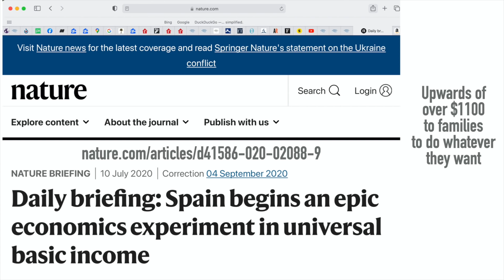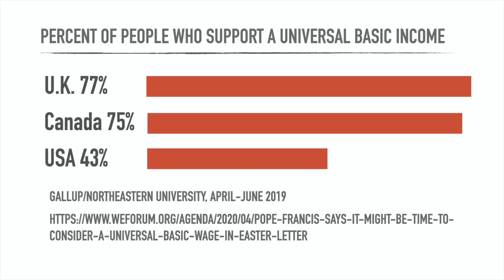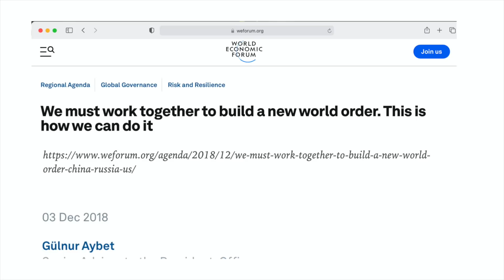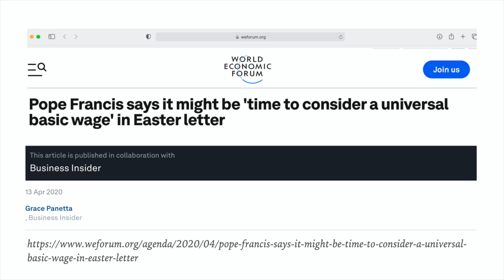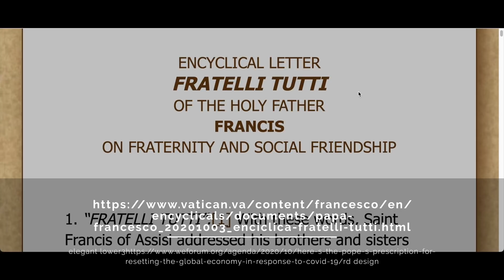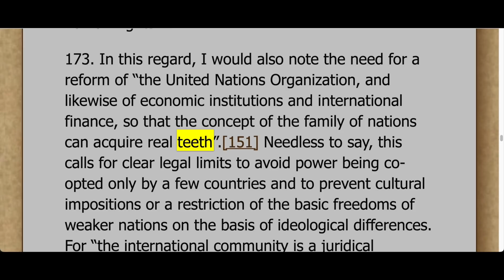It is up to you! Great Reset UBI or Country Living? What is it?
UBI seems to be the wave of the future. It sounds like a friendly, generous idea, right? Give everyone free money. But might it come with a catch? What is universal basic income and who is seeking to give it?

Anchorpointfilms.com